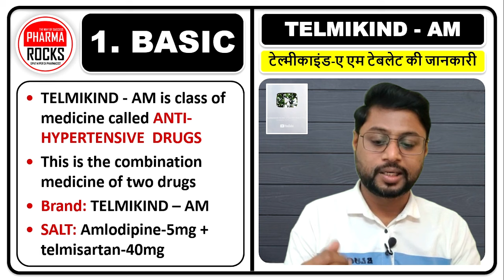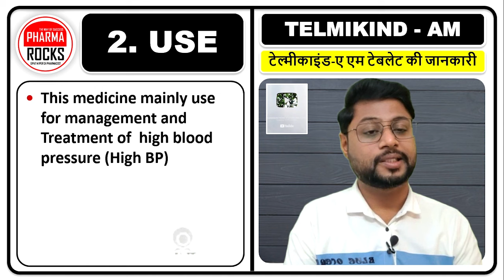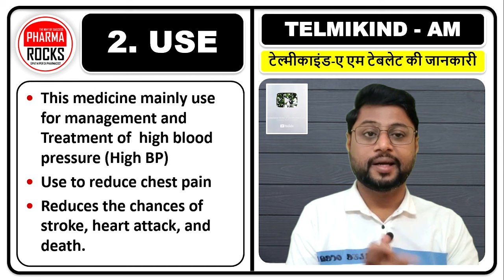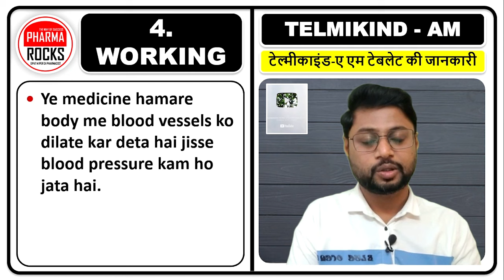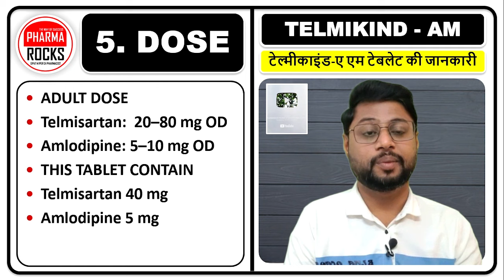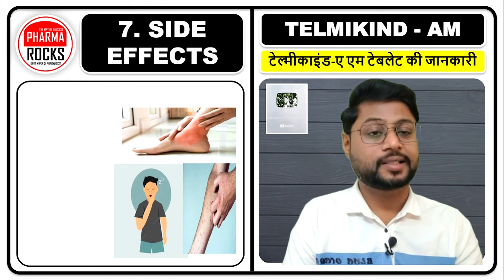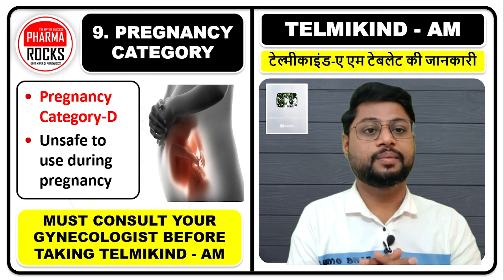ब्लड प्रेशर कंट्रोल करने की गोली,हाई बीपी की सबसे अच्छी टेबलेट,Best Medicine for High Blood pressure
ASSISTANT PROFESSOR
FOUNDER PHARMAROCKS
PHD SCOLAR (GTU AHMEDABAD)

📚 STUDY MATERIAL
👨🏼‍🏫 VIDEO LECTURE
📊 TEST SERIES

ब्लड प्रेशर कंट्रोल करने की गोली,
हाई बीपी की सबसे अच्छी टेबलेट,
Best Medicine for High Blood pressure,
बढ़ते हुए ब्लड प्रेशर की बेस्ट गोली,
High BP,
Blood pressure,
High BP,